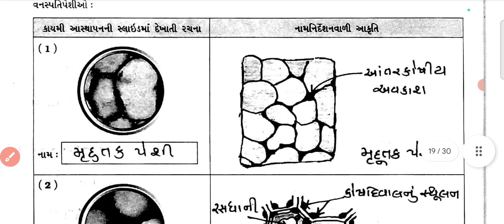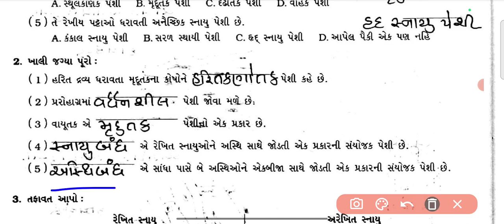std 9 vigyan prayog pothi prayog 16/dhoran 9 vigyan prayog pothi prayog 16 solution/science prayog